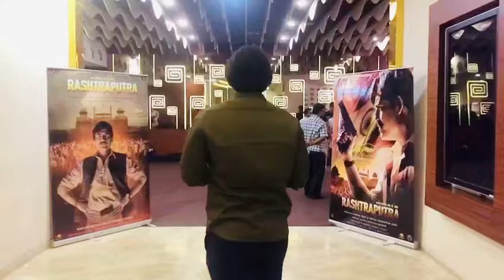Pratik Kumar Dube The Creative Director Of Movie Rashtraputra & Sanskrit Movie Aham Brahmasmi | Asia